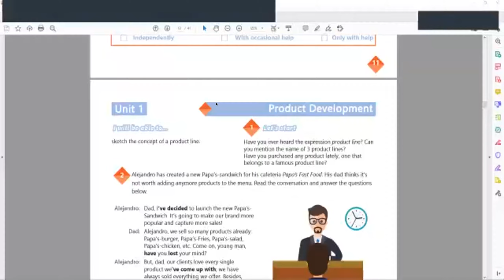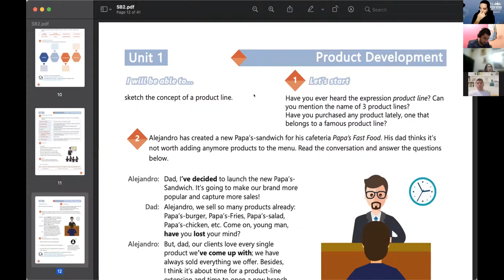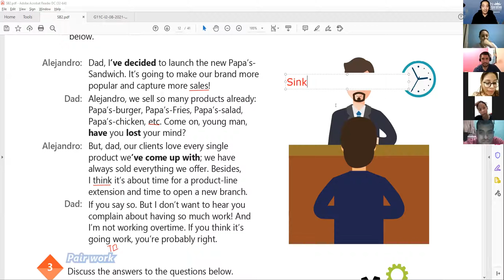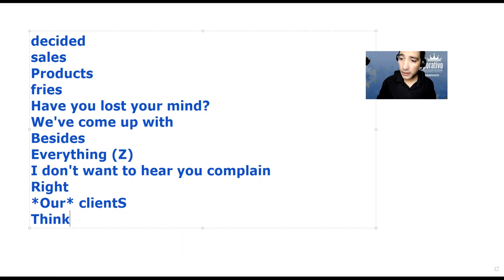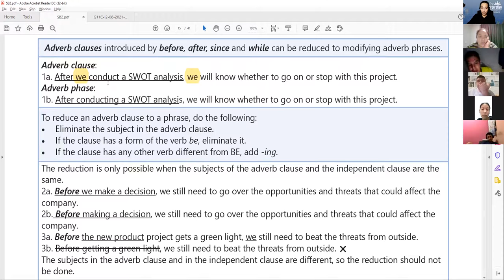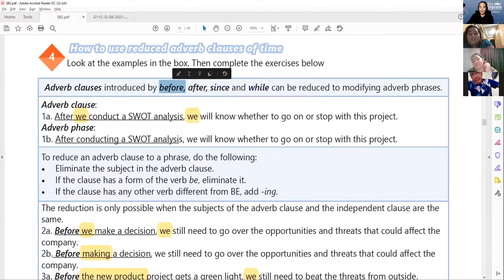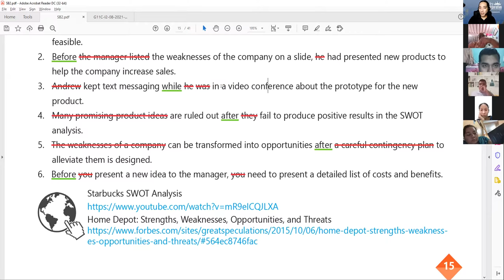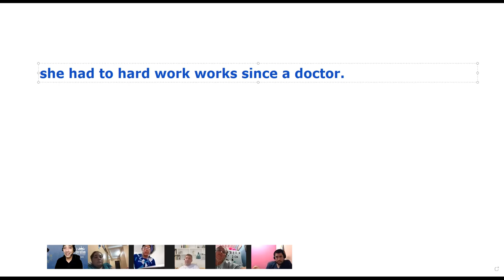Ingles Corporativo-VIDEOCONFERENCIA #3 HOW TO USE REDUCED ADVERB CLAUSES OF TIME